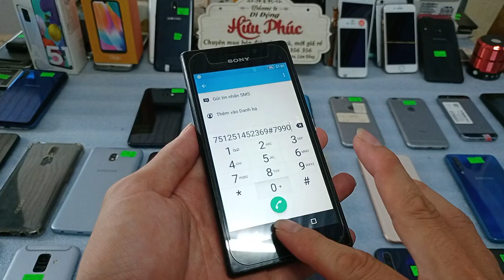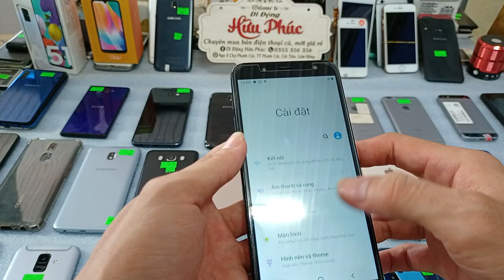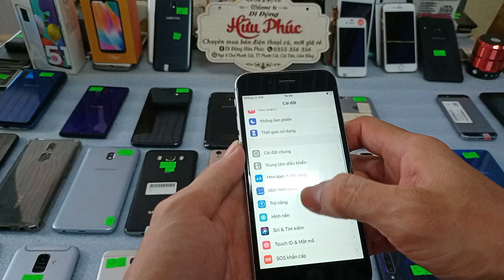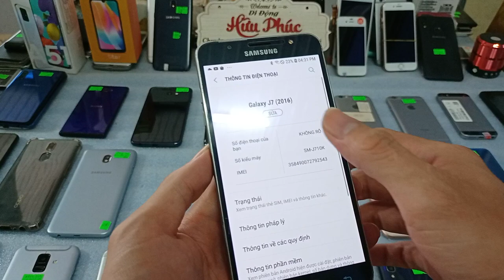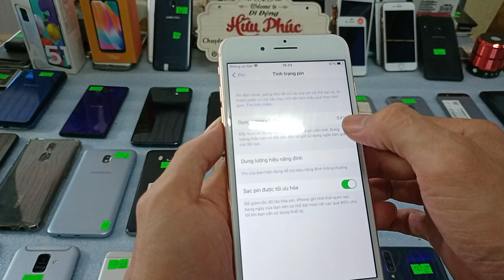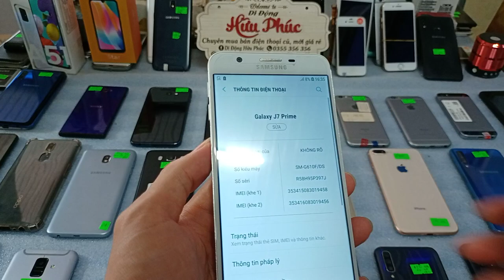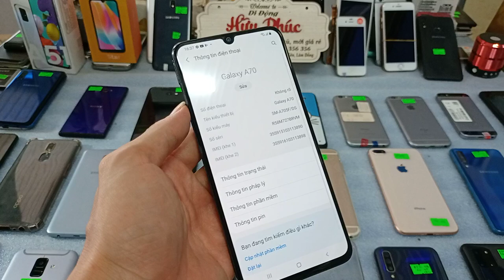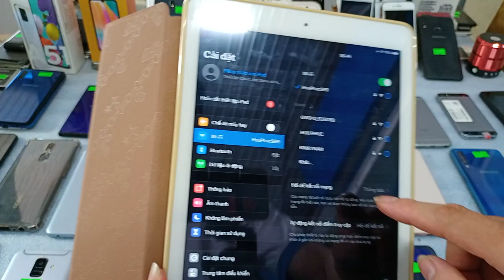22.04.Điện thoại cũ giá rẻ. Iphone 8 plus zin, samsung a50, a70, note10lite, oppo, vivo y20,,